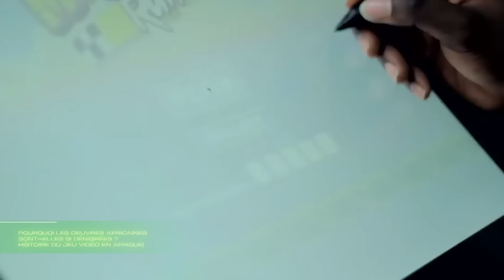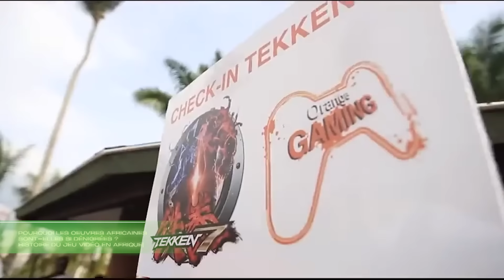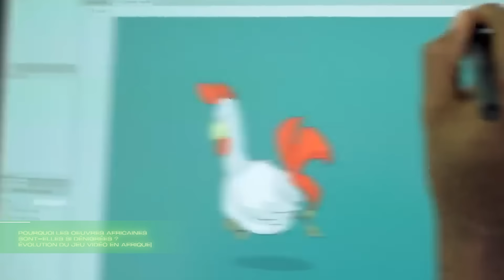2009-2024 : LE GAMING AFRICAIN DÉCOLLE 🌍🎮🔥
Découvrez l’incroyable évolution des jeux vidéo en Afrique depuis 2009 ! 🌍 Entre innovation, créativité et résilience, les développeurs africains ont marqué la scène mondiale du gaming. De récits inspirants à des personnages uniques, plongez dans cette aventure numérique qui place l’Afrique au cœur de l’univers vidéoludique. 🔥

lien pour télécharger l'application GARA 📌